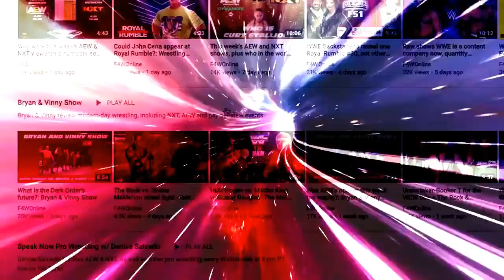Paul Heyman promo for the ages - November 2001 Retro WWF SmackDown review: Bryan, Vinny & Craig Show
Bryan, Vinny and Craig review an epic Paul Heyman promo on Vince McMahon from the Survivor Series go-home episode of WWF SmackDown in November 2001. [August 25, 2021]